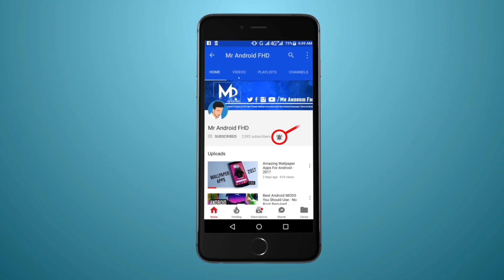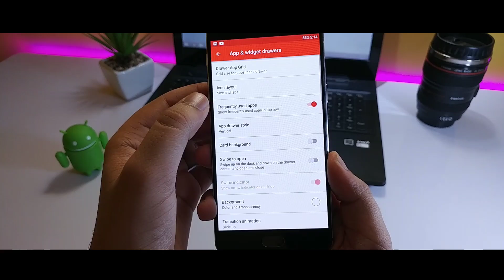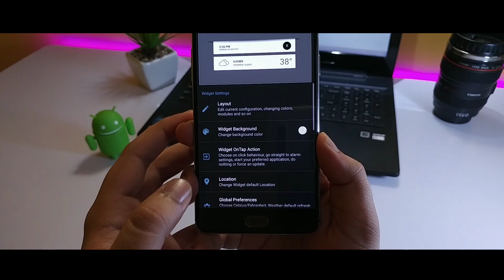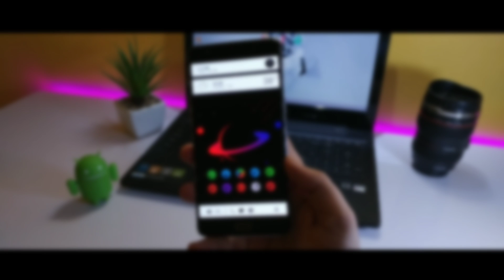Best Nova Setup For 2017 | Customize Your Android 🔥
Here is the Best Nova Setup that you can get for 2017. In this series, I bring you some best nova launcher themes for your android device . So get ready to customize your android 🔥

Peace ✌️